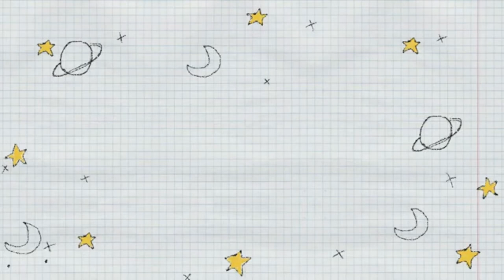5 minute Make up Challenge / heynezza PH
Hey guys! NEW VIDEO ALERT!

intro by:
Manique Here